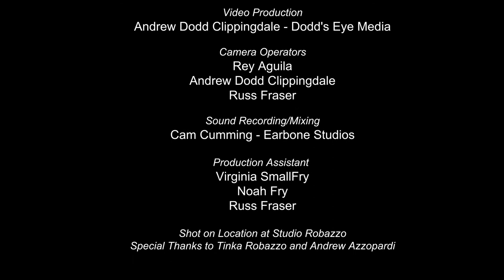"Song of Sixpence" by James Fry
Guitar vocals, James Fry
Vocals: Amanda Butler and Kim Tuson
Cornet, Ian Avery
Drums, Dan Beer

Song and direction by James Fry

Video production and post by
Andrew Dodd Clippingdale of Dodd's Eye Media.

Camera operators, Andrew Dodd Clippingdale
                    Russ Fraser
                     Rey Aguila

Sound recording and mix by
Cam Cumming of Earbone Studios

Production Assistance by  Russ Fraser
                                           Virginia SmallFry
                      Noah Fry

Shot on location at Robazzo Studio.
Special Thanks to Tinka Robazzo and Andrew Azzopardi